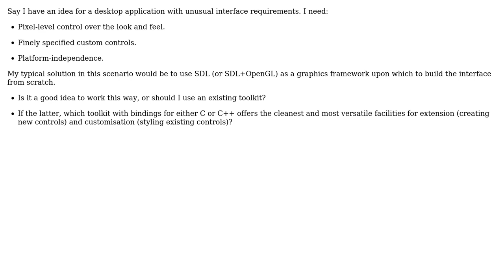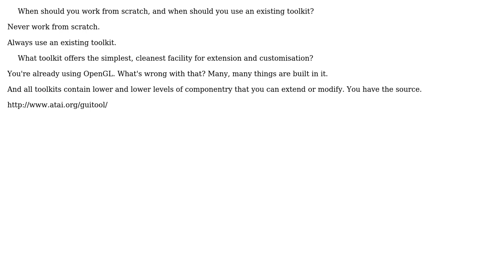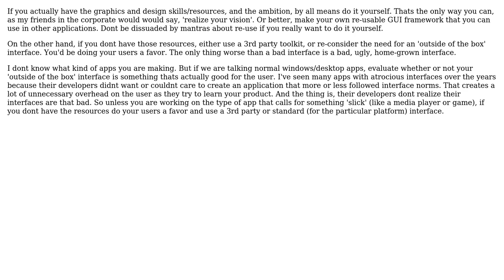Software Engineering: How should I develop an unusual user interface? (3 Solutions!!)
Software Engineering: How should I develop an unusual user interface?

With thanks & praise to God, and with thanks to the many people who have made this project possible! | Content (except music & images) licensed under CC BY-SA | Music | Images & others | With thanks to user S.Lott user rjzii user Jon Purdy user GrandmasterB and the Stack Exchange Network Trademarks are property of their respective owners. You are responsible for your own actions.